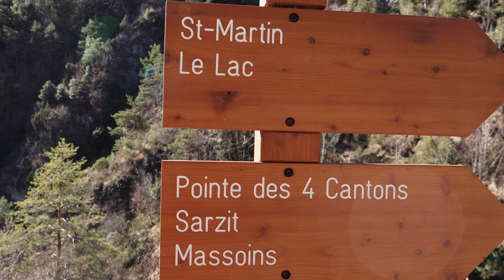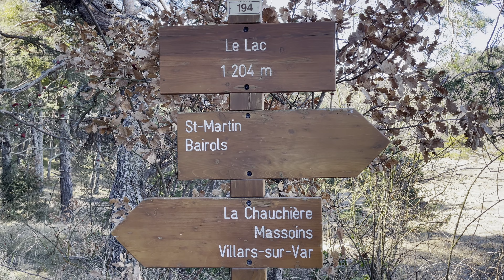Bairols francia senderismo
castellano
Bairols es una población y comuna francesa, en la región de Provenza-Alpes-Costa Azul, departamento de Alpes Marítimos, en el distrito de Niza y cantón de Villars-sur-Var.
frances

Bairols est une commune française située dans le département des Alpes-Maritimes en région Provence-Alpes-Côte d'Azur. Ses habitants sont appelés les Bairolois.

Hola muchachos!!

Español
🔥Quien somos:
es
Somos Jeferson y Noelie, ella de Francia  y el de Colombia , nos conocimos en 2020 en Australia  y decidimos comenzar el canal de YouTube  en el 2024 , desde entonces queremos mesclar los dos idiomas el español y frances. queremos  proyectar como  vivimos con nuestra  diferencia de cultura.  Decimos crea videos sin experencia y nos esta gustando mucho la creacion de contenido y  solo queremos aprender y mejar cada video  solo queremos  hacer  mas felices, vivir aventuras y experiencias por el mundo.

frances
🔥Qui nous sommes :
Nous sommes Jeferson et Noelie, elle de France et lui de Colombie, nous nous sommes rencontrés en 2020 en Australie et nous avons décidé de commencer la chaîne YouTube en 2024, depuis lors, nous voulons mélanger les deux langues, l'espagnol et le français.  Nous disons créer des vidéos sans expérience et nous aimons vraiment créer du contenu et nous voulons juste apprendre et améliorer chaque vidéo, nous voulons juste rendre plus heureux, vivre des aventures et des expériences autour du monde.